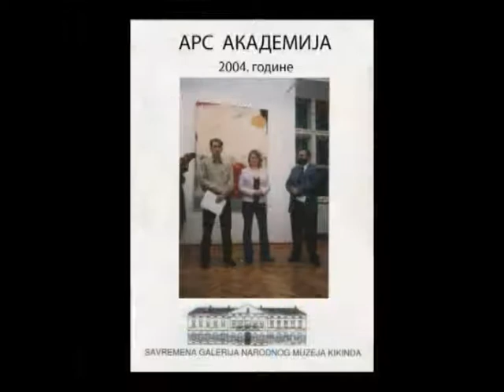АРС АКАДЕМИЈА -- „Рекреациjом до виталности" 2010.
АРС АКАДЕМИЈА -- „Рекреациjом до виталности",
Циљ фотографске акције: борба против гојазности.
Учесници: студенти и ученици фотографије.
Организатор: АРС АКАДЕМИЈА и  FITNESS CENTER World Class.
Реализовано : 2010.године.